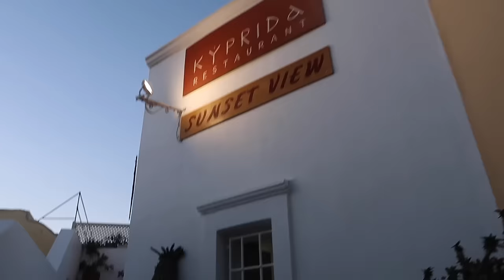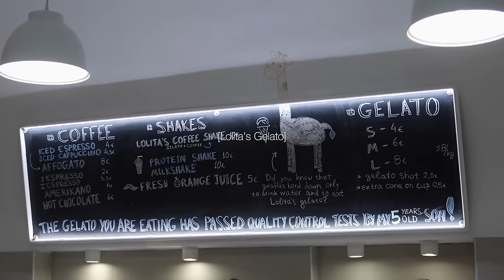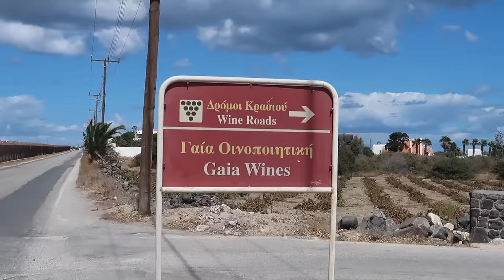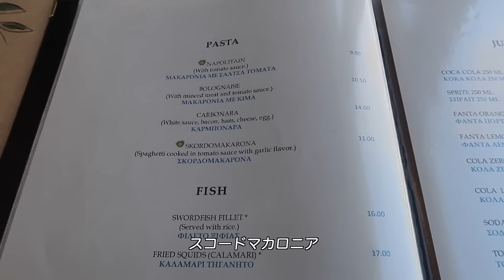(vlog)人生で一度は行ってみたかったサントリーニ島で最高の夏休み✨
人生で一度は行きたかったサントリーニ島🇬🇷
ほんっっっとうにずっと夢心地で
今でもここにいたことが信じられないくらい
全てが非現実的で美しくてとても幸せな3日間でした☺️🪽
また絶対いつか行きたいなぁ
ここで見た夕日は人生で1番綺麗でした…🥹✨